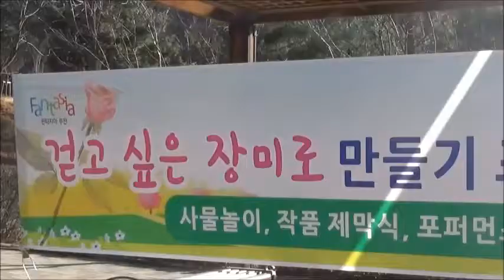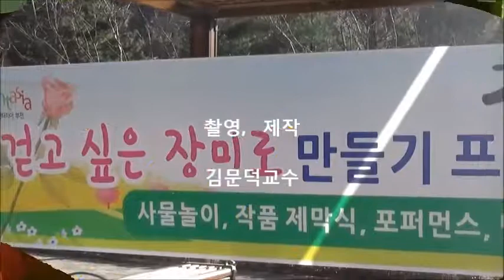장미로 준공기념 부천콘서트콰이어 축하공연